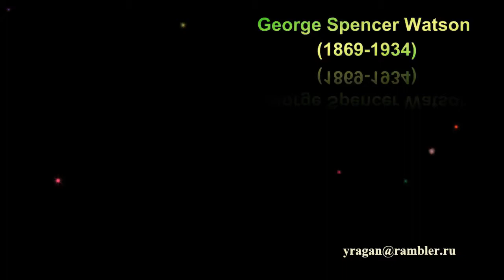Джордж Спенсер Уотсон George Spencer Watson,биография,работы